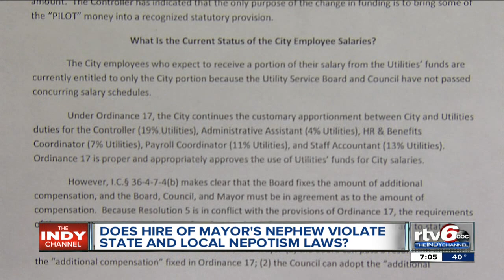Lawrence mayor, nephew scrutinized for nephew's salary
Critics are questioning whether Lawrence Mayor Dean Jessup's hiring of his nephew was legal, and the nephew's $90,000 yearly salary is raising questions.